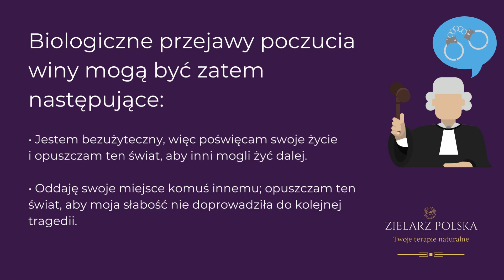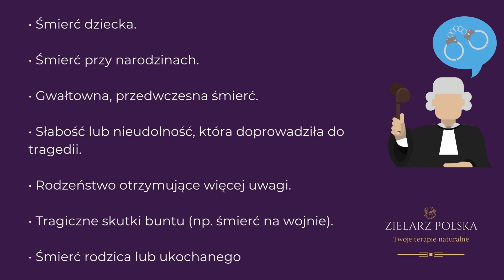TOTALNA BIOLOGIA || cz.7 || POCZUCIE WINY || WINA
Pozdrawiam serdecznie
Zielarz Polska